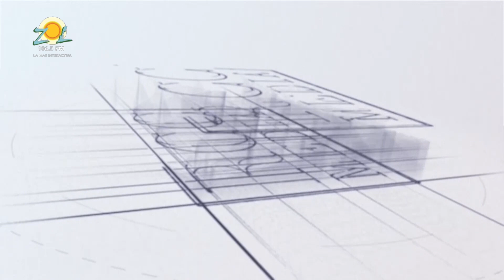Ivonne Peralta y Juan Esteban: Recuento de todo lo ocurrido en el 2023 en materia de bochinche